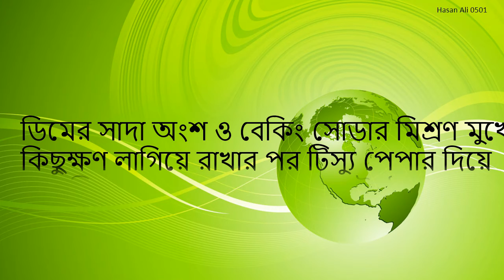মুখে ব্রণের কালো দাগ দূর করতে / চোখের কালি দূর করতে / ব্ল্যাক হেডস দূর করতে